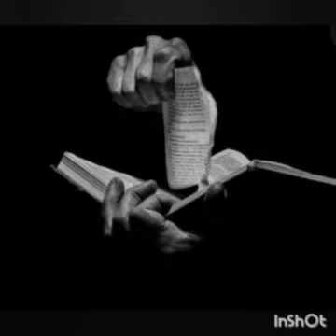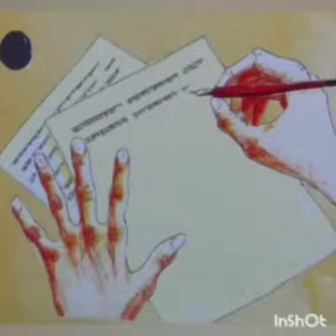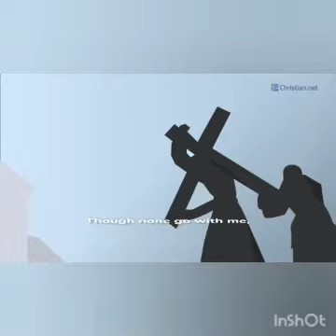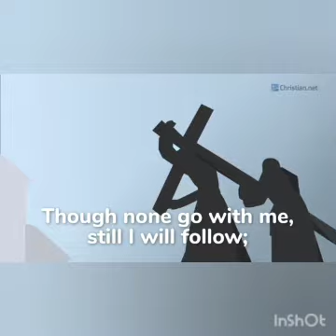"Sadhu Sundar Singh" (English) Lesson 21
When you experience the love of Jesus, you must share it with others too.